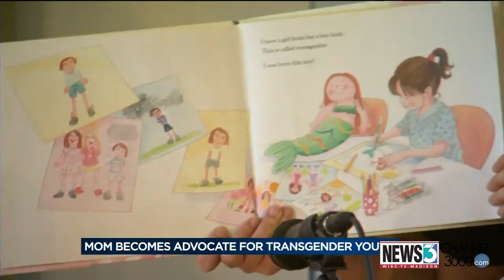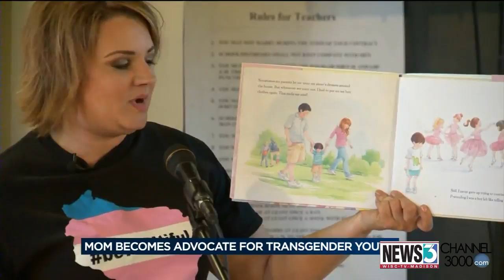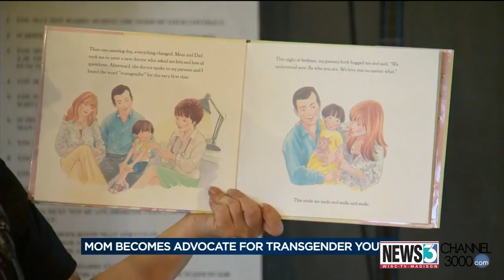News 3 This Morning Mount Horeb takes part in day of action for transgender youth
From our nations capital, to a village in Dane County, communities are using "National Day of Action" to teach a message of acceptance.
Keely Arthur shows us the support they're showing transgender children.